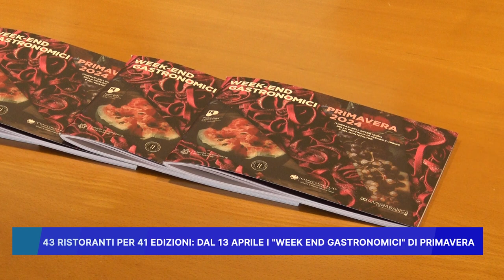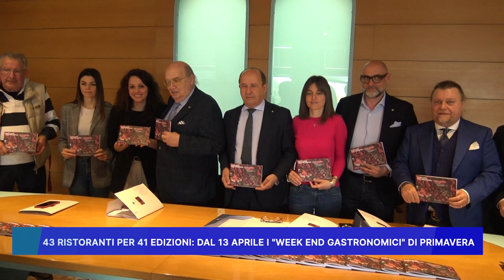43 RISTORANTI PER 41 EDIZIONI, DAL 13 APRILE I WEEK END GASTRONOMICI DI PRIMAVERA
43 RISTORANTI PER 41 EDIZIONI, DAL 13 APRILE I WEEK END GASTRONOMICI DI PRIMAVERA